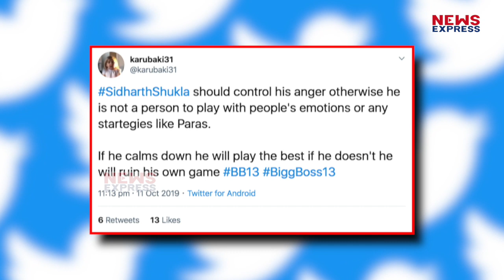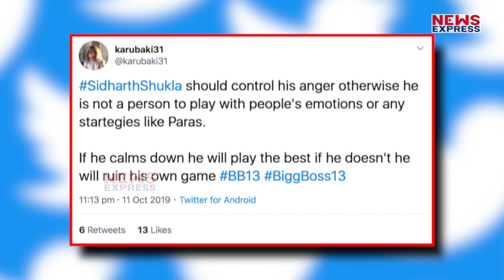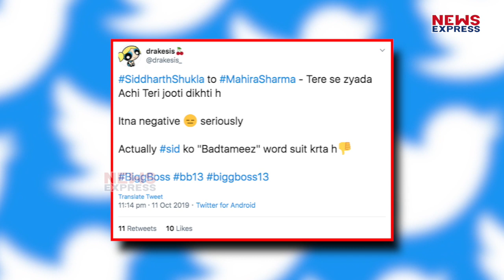Bigg Boss 13: Siddharth Shukla की हरकतों से परेशान हुए लोग, बातों से उतारी इज्जत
Bigg Boss 13 को लेकर जहां एक तरफ लोग बैन करने की मांग कर रहे हैं तो वहीं दूसरी तरफ लोग Twitter पर Siddharth Shukla को लेकर अपनी भड़ास निकाल रहे हैं…जानिए पूरा माजरा